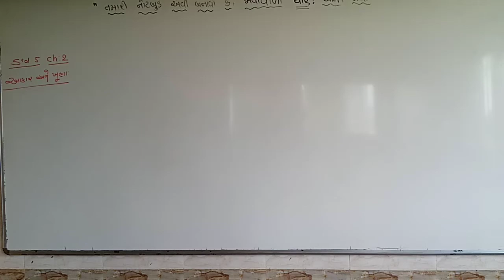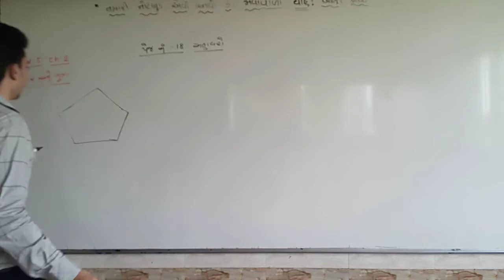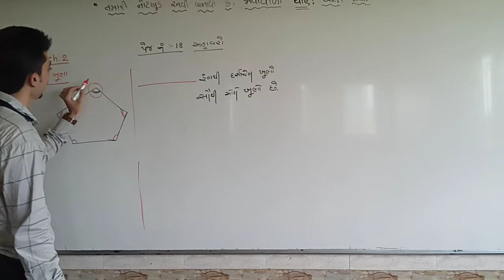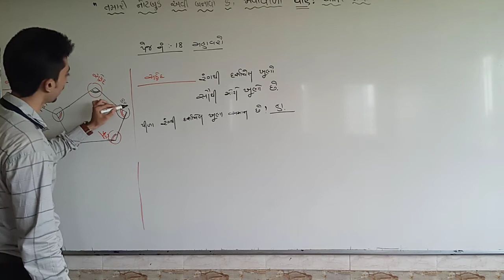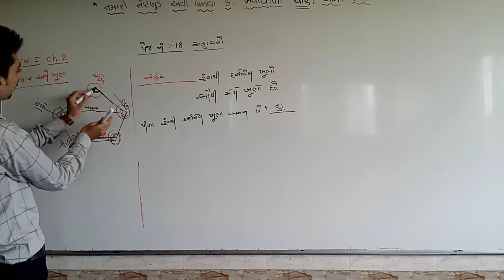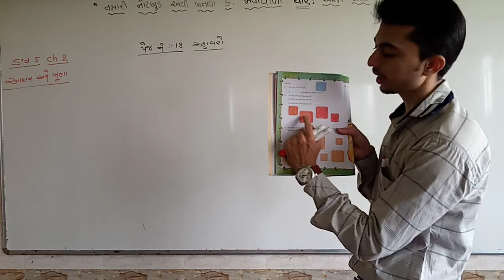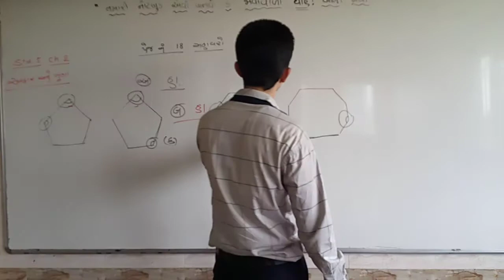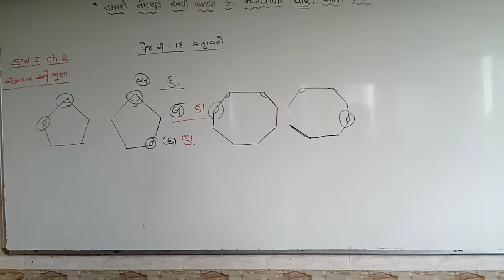std 5 maths ch2 p1